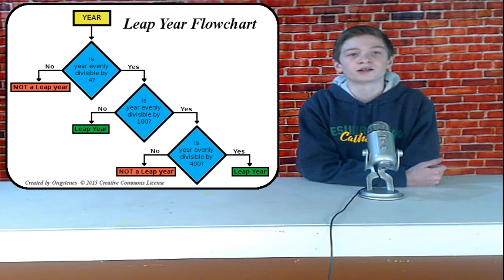2/13/20 E46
Leap Day! Turkey Crossing Guard